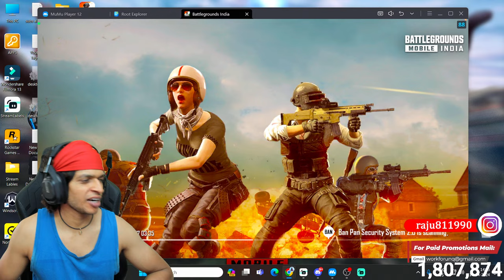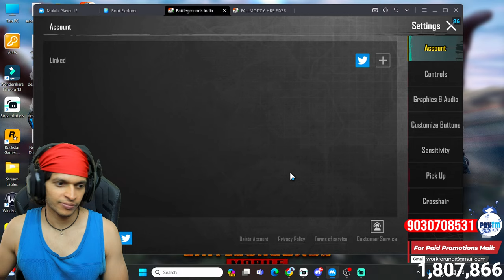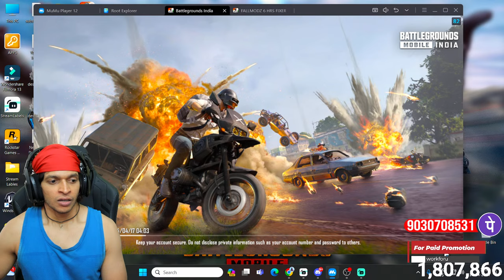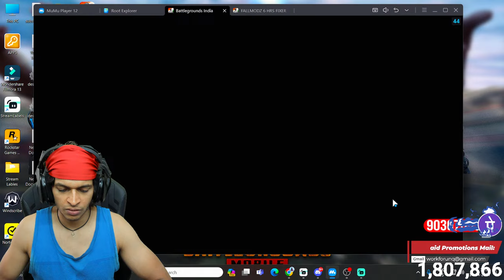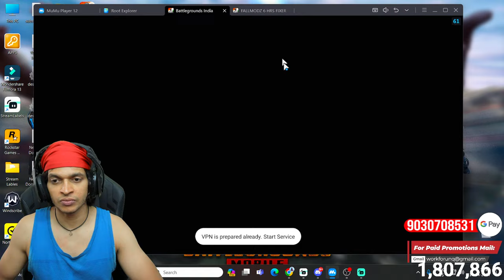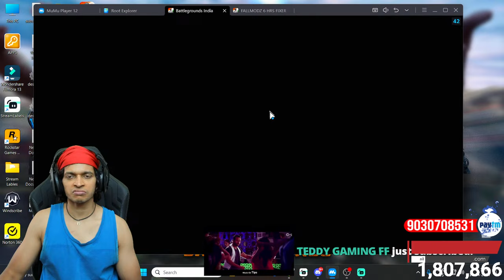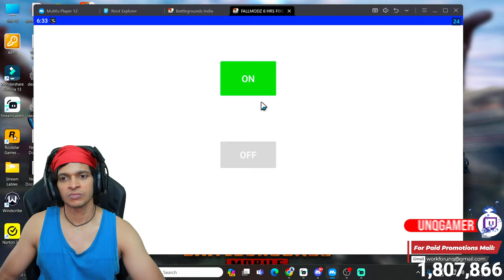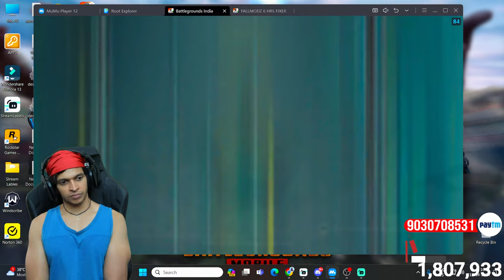🔴LIVE Unq Gamer | Pubg Mobile Punju VS Petta | Live Stream #2422